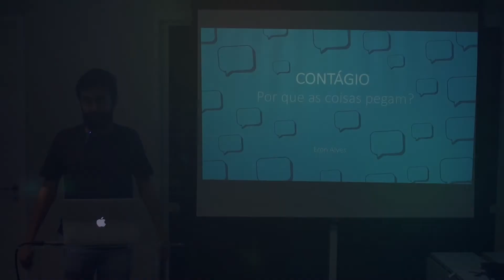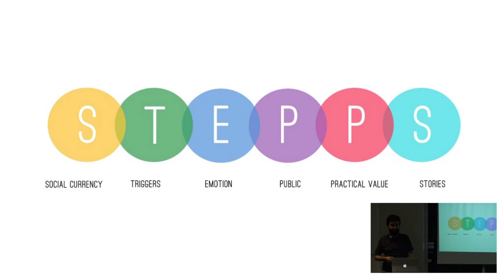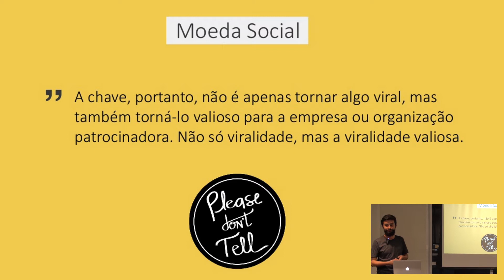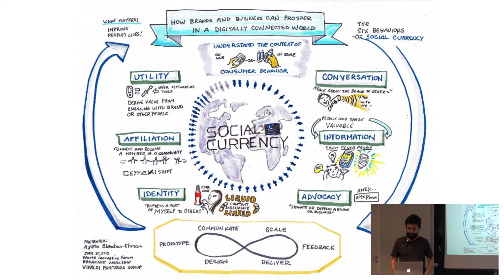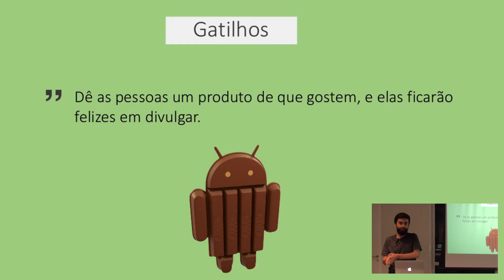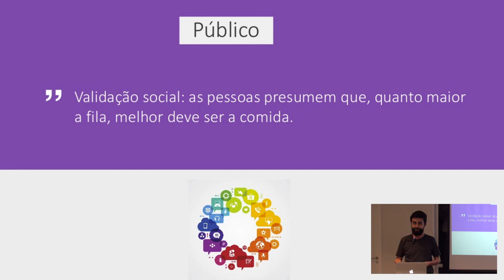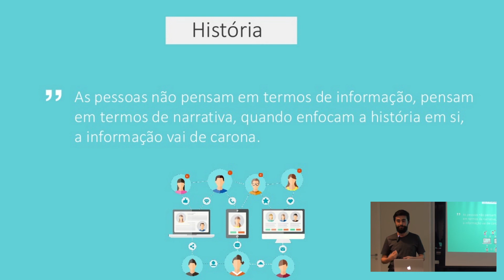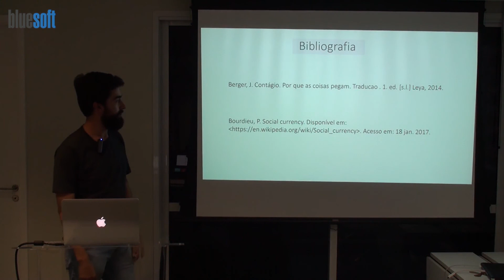Contágio | Eron Alves | Papo Reto | T3E64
Neste Papo Reto, Eron Alves fala sobre Contágio, por que as coisas pegam?

Hoje as pessoas não dão mais tanta importância para anúncios, elas escutam opiniões.

Mas por que falamos mais sobre certos produtos e ideias do que outros? Por que algumas histórias e boatos se espalham com mais facilidade? E o que faz um conteúdo on-line tornar-se viral?

Jonah Berger, professor de Marketing de Wharton, passou a última década respondendo essas perguntas, revelando a ciência secreta por trás do viral e da transmissão social.

Berger apresenta seis princípios básicos que impelem todos os tipos de coisas a se tornarem contagiosas, de bens de consumo e iniciativas políticas a boatos no ambiente de trabalho e vídeos no YouTube.